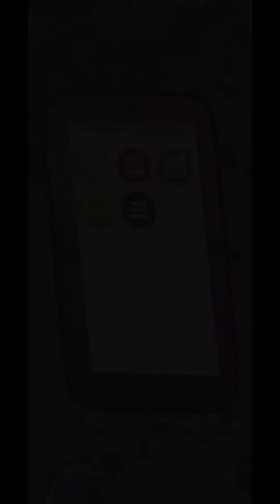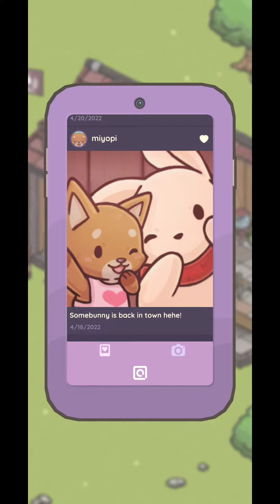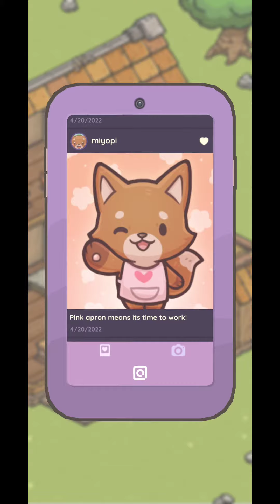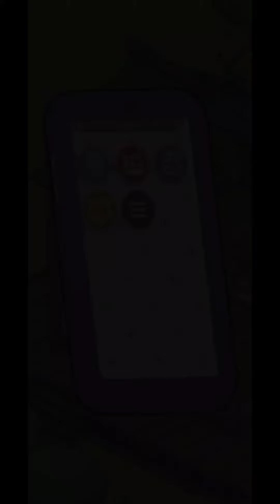Tsuki's Odyssey gameplay walkthrough - part 1 | Mobile Game (Android/IOS)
Soft grass beneath your paws, a glimmer of the distant lighthouse- It’s home.

Tsuki’s Odyssey is a passive adventure game that immerses you into the world of Tsuki and the oddball characters of Mushroom Village.

Decorate your home, make friends, catch all kinds of fish and so much more!

It is important to note that Tsuki is not your pet, but a free spirit who will move and interact with the world as they please. But if you check in often, you just might catch something new and exciting happening in the town!